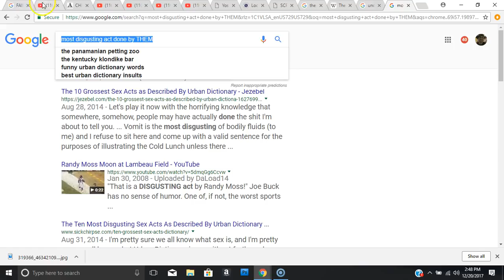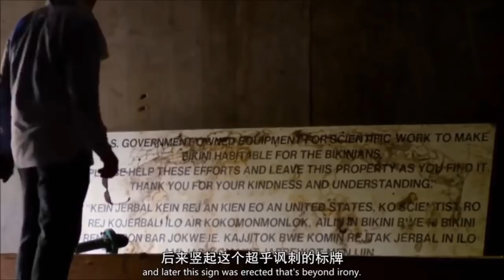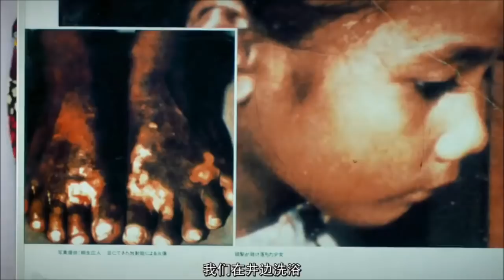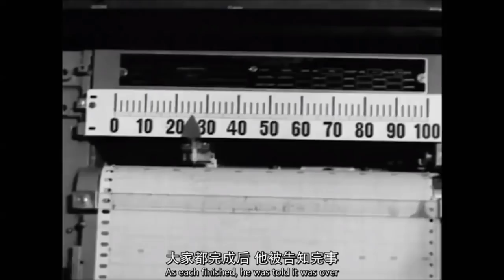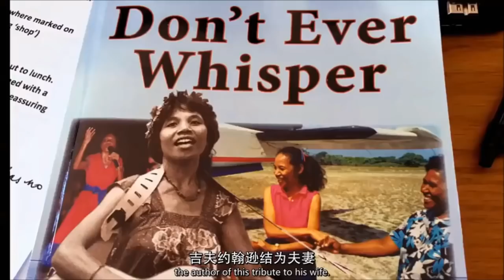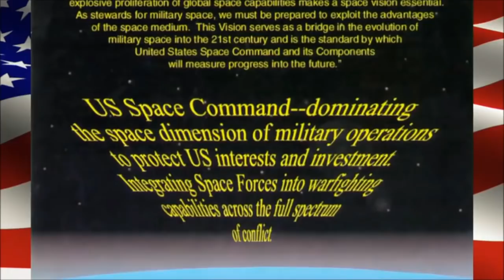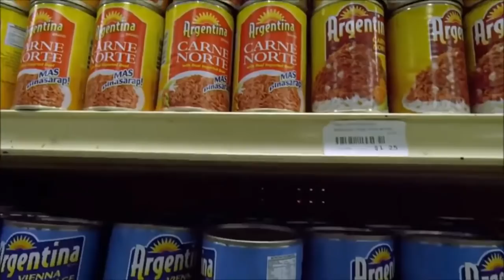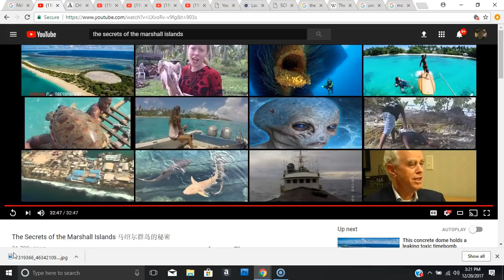Musta been the devil (6)66: Kindness 101 - how to treat Defenseless People